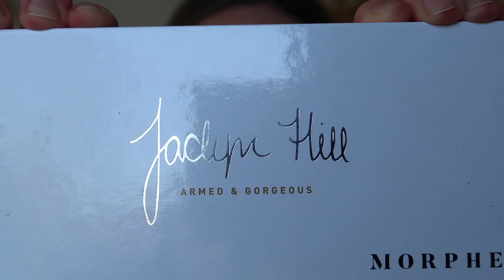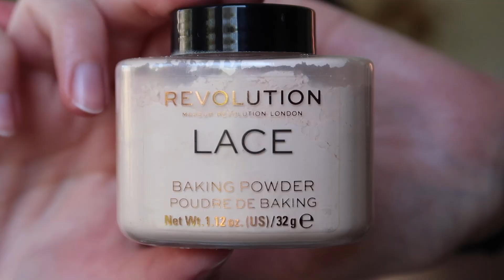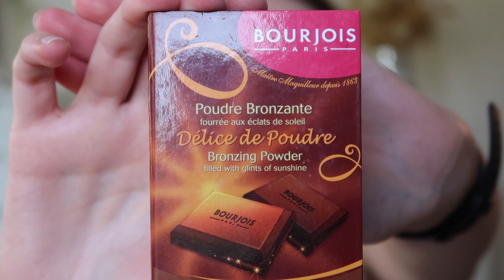Metallic brown smokey eye 🤎 grwm and hair update 💁🏼‍♀️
Hi everyone!!
I am sorry my videos have been a day or two late, life has been very crazy since we got the announcement about salons reopening! Hopefully after this week I will get back into the swing of things and get used to being in a normal routine! I hope you are all doing well and I hope you enjoy this video!
Lou xxxx

Plouise base - rumour 02
Jaclyn Hill x Morphe - armed and gorgeous palette
Revolution eye glisten - dreamland
Soap and Glory - thick and fast mascara
Nars Sheer Glow - Mount Blanc
Revolution conceal and hydrate concealer - C2
Revolution baking powder - lace
Maybelline fit me pressed powder -102
Bourjois bronzing powder
Benefit blush - dandelion
Mario Badescu rose water spray
MAC soft and gentle
Urban decay vice lipstick - liar